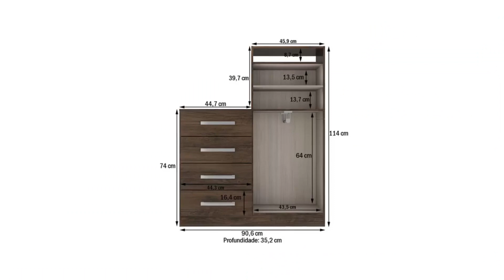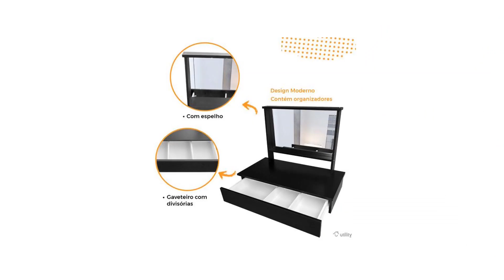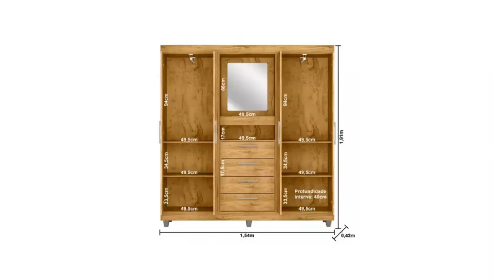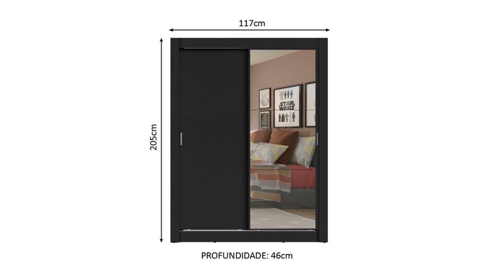OFERTAS DE MÓVEIS PARA QUARTO MAGALU PRREÇOS BAIXOS DE QUARTOS PRO LAR MAGAZINE LUIZA - PROMOÇÕES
*QUARTO *MAGAZINE LUIZA *OFERTAS *PREÇOS *MÓVEIS PARA QUARTO